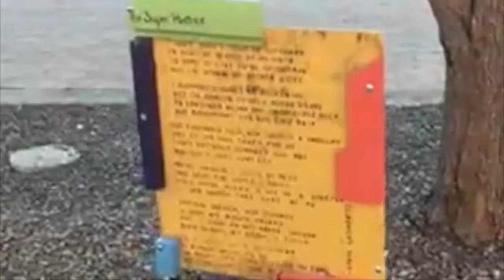Hanging Out at the Evansville Brewhouse to Celebrate Alhambra Theatre Film Festival